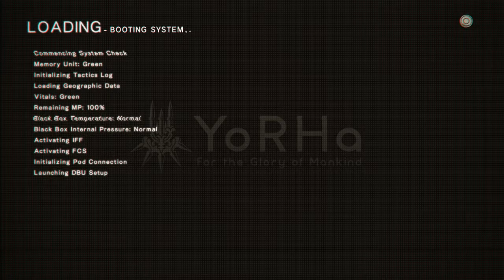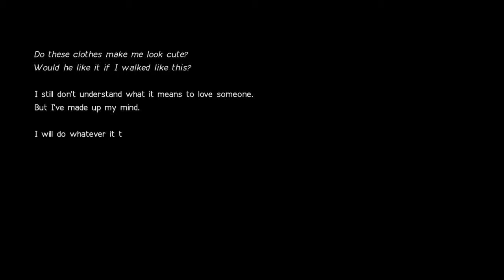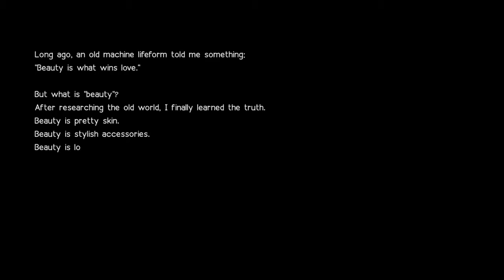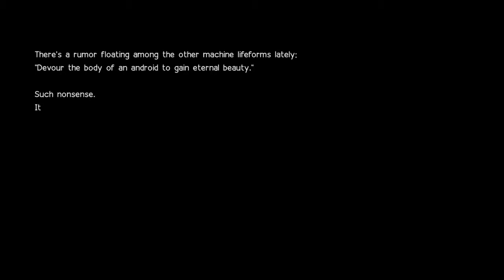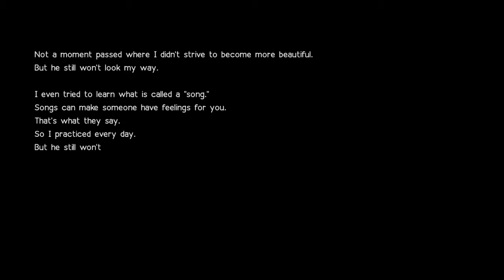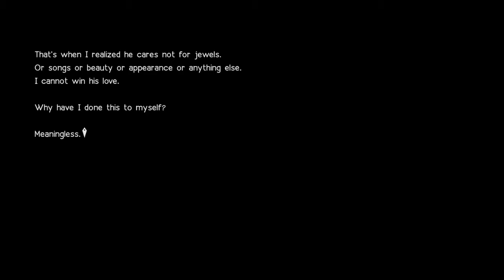NieR:Automata - Big Dog, small dog mode